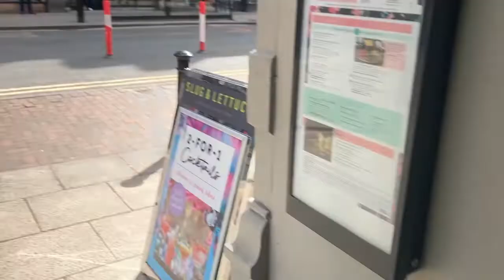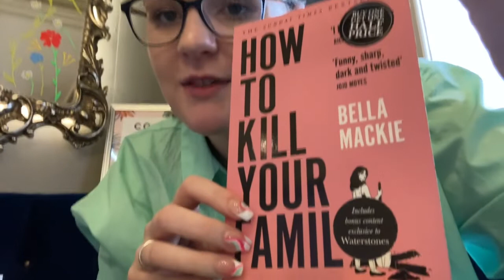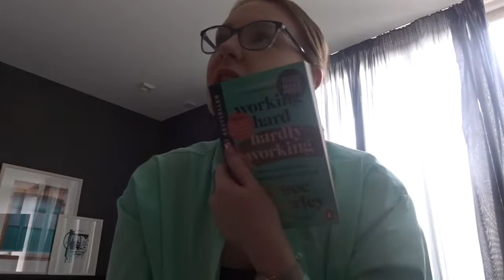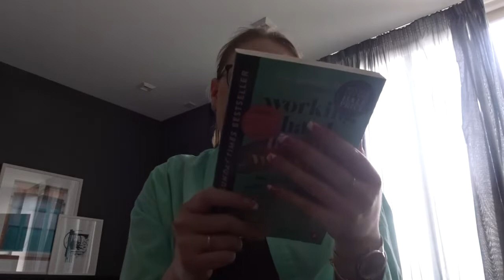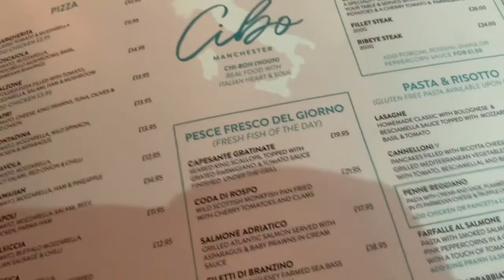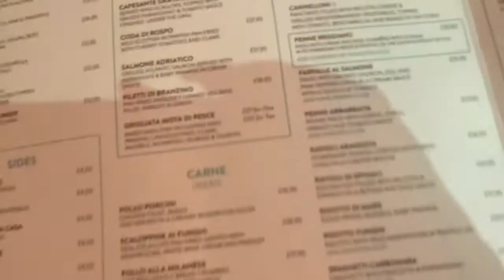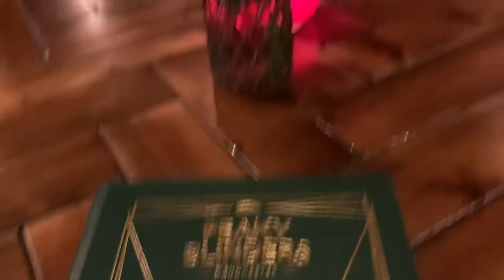MANCHESTER VLOG: surprising my boyfriend for our anniversary and lots of shopping & cocktails🍸 2/3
I hope you enjoy the vlog of our second day in Manchester. We had a shopping and drinking kind of day, which are my favourite! We then went to Cibo and beautiful Italian restaurant, did a little bar hopping and ended the day with a rooftop bar at 20 stories, so magical!